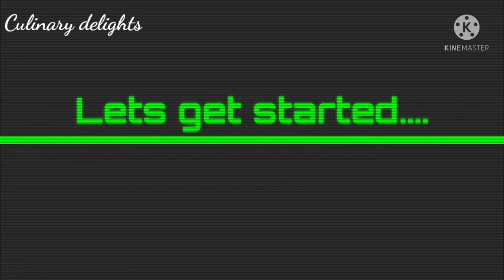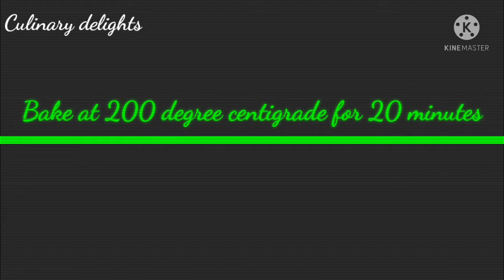Potato Patties| Aloo k patties| Easy and quick recipe